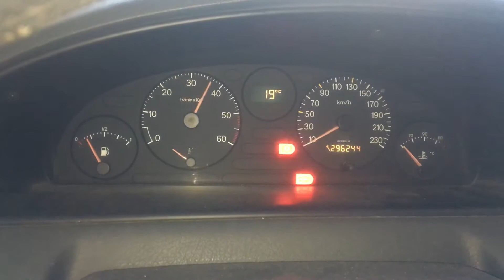Т3907 ДВС (Двигатель) Citroen Evasion 2.0td RHZ DW10ATED